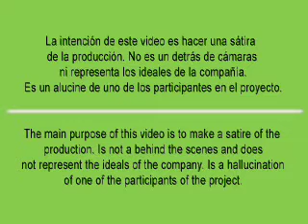Grabación de Primeras pruebas Tequila: Historia de una pasión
Dia de grabación del teaser, ¿pero saben que es un teaser?
Day of teaser shooting. But... You know what is a teaser?